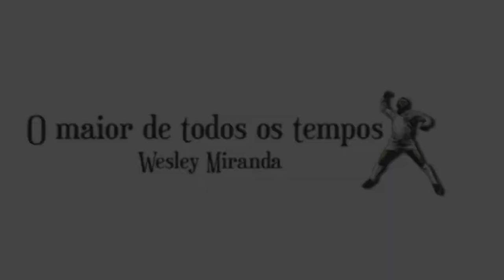Corinthians 1x1 Santos - 06/07/1980 - Compacto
O grande time do Santos com Marolla, Márcio Rossini, Toninho Vieira, João Paulo, Pita, Nílton Batata que terminaria campeão do primeiro turno do Paulistão de 1980 enfrentando o então atual campeão Paulista, o Corinthians de Vladimir, Zé Maria, Sócrates, Biro-Biro...

Morumbi - São Paulo (SP)
Campeonato Paulista de 1980
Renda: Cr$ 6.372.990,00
Público: 61.915 + 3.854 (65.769 total)
Árbitro: Roberto Nunes Morgado
Expulsão: Orlando Fantoni (técnico do Corinthians)
GOLS: Pita 77' - Paulinho (contra) 78'
SANTOS: Marolla; Paulinho, Joãozinho, Márcio Rossini e Washington; Miro, Toninho Vieira e Pita; Nilton Batata, Campos e Carlos Silva (João Paulo).
Técnico: Pepe
CORINTHIANS: Jairo; Zé Maria, Mauro, Amaral, Vladimir; Caçapava (Luís Cláudio), Vagner (Biro-Biro) e Sócrates; Piter, Geraldão e Carlinhos.
Técnico: Orlando Fantoni